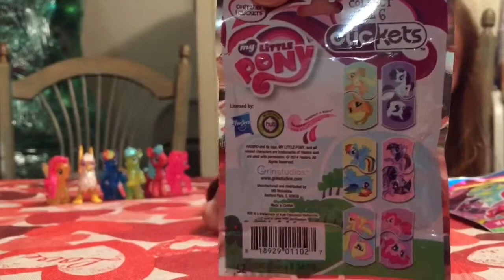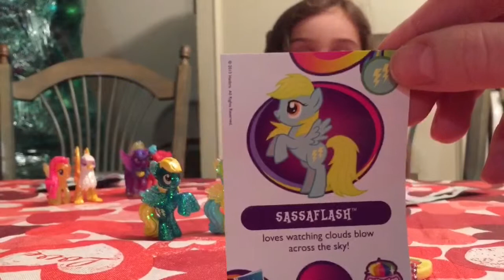My Little Pony Friendship Is Magic Blind Bags & Click-it's Dog Tag Necklace Opening! Roxy's Toy Box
My little pony friendship is magic glitter ponies plus a surprise Click-it's dog tag necklace... Who will we get?!